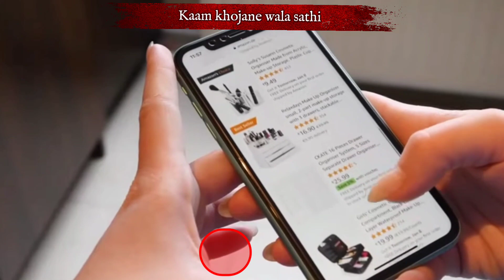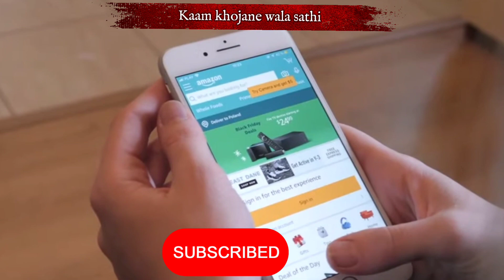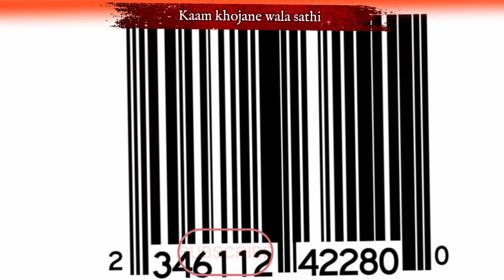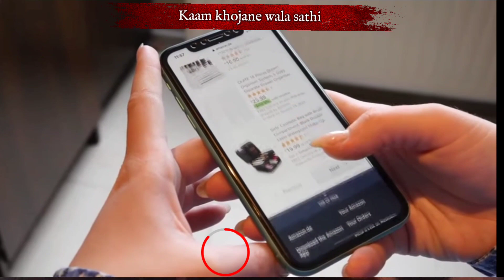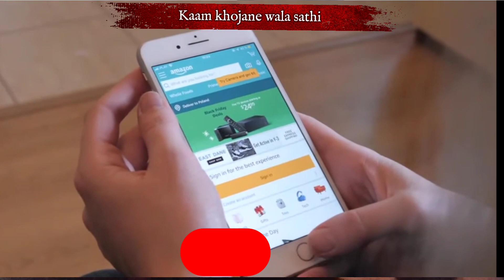Amazon Warehouse job vacancy!! कैसे मिलिगे नौकरी इतनी बड़ी कम्पनी ने जानने के लिए विडिओ को देखे ।।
Hi everyone! I have finally uploaded the full detailed video of Amazon work from home job.

https:// amazon.jobs/

Interview Location :-. OfficeAddress :-👍

*👍*ॐ इंटरप्राइजेज मानेसर रहेजा स्क्वायर ऑफिस 3rd फ्लोर 12बी सेक्टर -2 अपोजिट Medeor Hospital Near By IMT Manesar Gurgaon HR

Work Profile :-*

Picking Packing Loading Unloading with Standing Work*

नोट – वैक्सीन की दोनो डोज लगी होनी चाहिए। और वैक्सीन* Certificate की कॉपी साथ लेके आनी होगी। अगर जिसकी दोनो डोज नही लगी है तो उसकी ज्वाइनिंग नही हो पाएगी।*

1. Mआधार कार्ड2 .10th और 12th की मार्कशीट*

*3 . बैंक पासबुक या फिर बैंक स्टेटमेंट & Pan Card

*4 . 2  पासपोर्ट साइज फोटो।*5.Note :-ऑफिस में आ कर हरीओम तोमर से मिले*

                            By :-- Anil & Team  ××××××××××
Job & room searching Help ..
Bhopal
Mandideep
Govindpura
Indore
Pithampur
Delhi
Noida
Gaziabad
Lucknow
Allahabad
Rudrapur
Vasai
Nanded
Bangluru
Bhiwandi
sitarganj
Kashipur